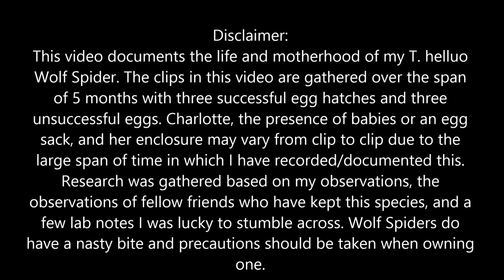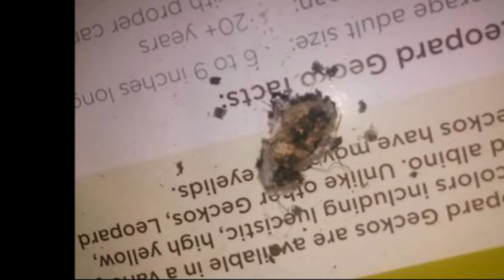Charlotte's Documentary (Motherhood of a T. helluo Wolf Spider)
Hey guys! This is my first documentary! This took a long time and a lot of effort to make so I hope you enjoy!

This past April I stumbled across a soon-to-be mother wolf spider in my yard. I had no idea of the extent of what was yet to come. Five months recording, watching, researching, and learning about this beautiful and fascinating creature. This process sparked a passion for spiders I didn't even know I had in me. I am truly blessed to have had this experience and now I want to share it with all of you!

A few Q&A:
*Did you handle her?
-No, not really. I did once but only for a moment, as she jumped off me and began to raise her legs in a threat that she would bite if I picked her up again. She did not appreciate handling and I was terrified I would hurt her so I refrained.
*How did you escape proof her cage?
- Wolf Spiders aren't good jumpers or climbers. She couldn't climb the walls of her enclosure and even then, she couldn't fit through the holes in the lid. When she had babies, I removed a lot of decor to prevent them from hiding or climbing, and then I replaced the lid with plastic wrap with teeny tiny air-holes.
*What did you do with the babies?
-Once they had all dismounted their mom, I put mom in a cup and dumped the decor and substrate outside. Every hatch I had to completely redo her tank. Some still managed to escape into our house, but with all the other spiders I doubt they lived very long.

Sadly, On September 28th, One day before her five month anniversary in captivity, Charlotte passed away from old age.

Please keep any negative comments regarding your dislike of spiders to yourself. Remember that although this is a spider, it was also someone's beloved pet.

Follow Kontinuum!